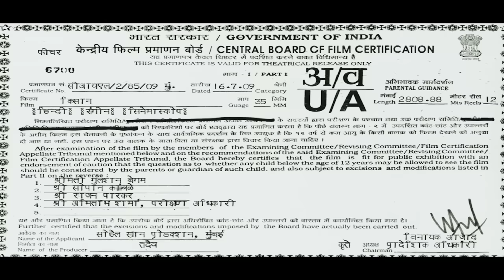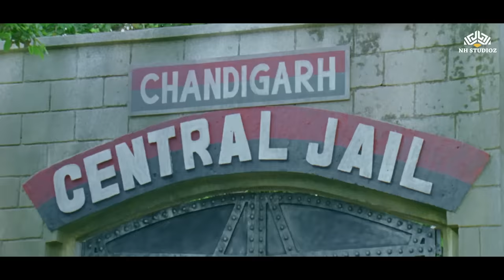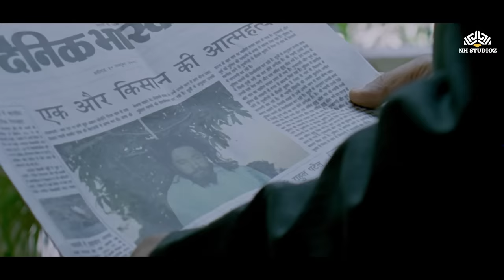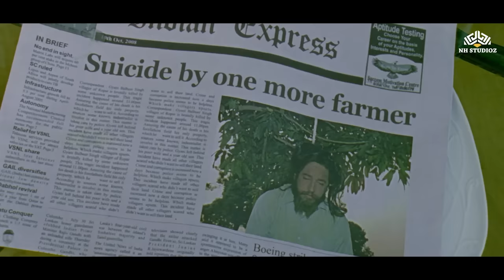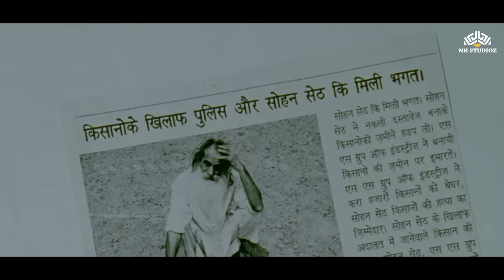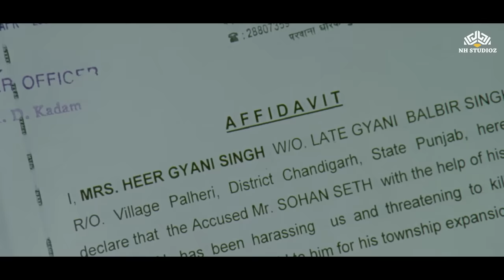Kisaan ( किसान ) Full movie || Sohail Khan, Dia Mirza, Arbaaz Khan, Jackie Shroff | Hindi Movie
Disheartened to see the farmers' plight, Dayal Singh, an old patriarch, requests his sons to work for their cause. However, a bitter family dispute changes everything.
Director: Puneet Sira
Cast : Sohail Khan, Arbaaz Khan, Jackie Shroff, Dia Mirza and Nauheed Cyrusi
Screenplay: S.R. Bharti, Vekeana Dhillon, Panchhi Jalonvi, Sohail Khan, Salim Bijnori, Anmol Malik, Dilip Shukla, Kanwar Juneja
Producers: Sohail Khan, Ronnie Screwvala